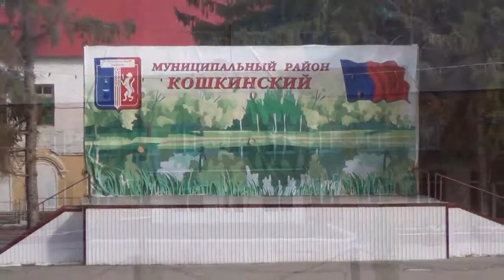Трейлер Канала - КОШКИ ТВ